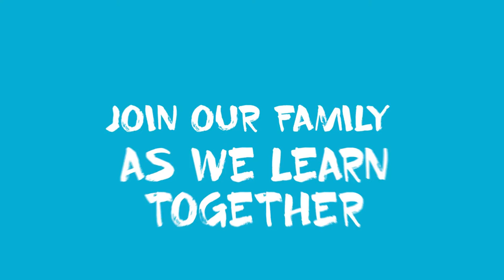THE GOSPEL ACCORDING TO DAD, A COMMENTARY ON THE GOSPEL OF LK 9:22-25. SUBSCRIBE TO CATHOLIC PRAXIS!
THE GOSPEL ACCORDING TO DAD, A COMMENTARY ON THE GOSPEL OF LK 9:22-25.